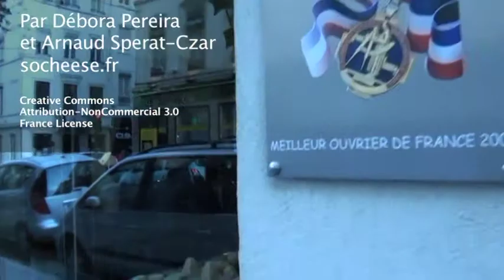Le saint felicien par Lassagne